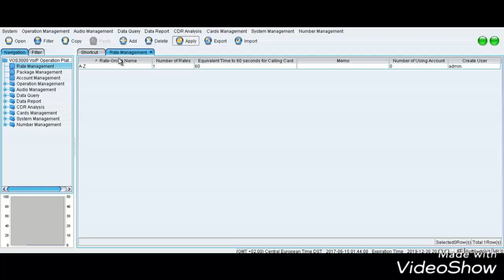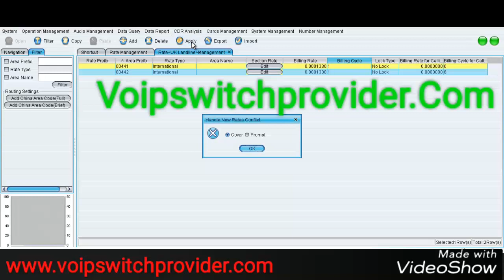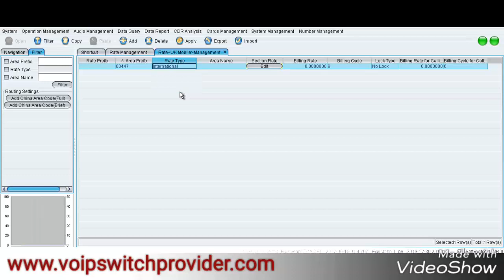Web VOS3000 Create Rates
!! Office location !!
HEAD OFFICE
Core4billing Technologies UK Limited
85 Westfield road, Newham
London,ENGLAND (UK)

pinterest bd link:
link1:

pinterest uk link:
link2: